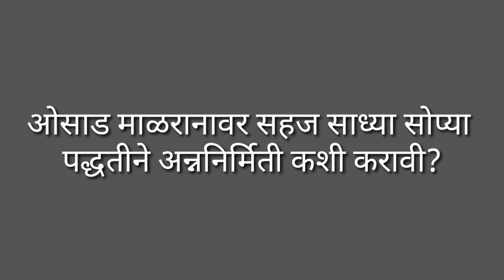ओसाड माळरानावर सहज साध्या सोप्या पद्धतीने अन्ननिर्मिती कशी करावी?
SRT - भूमातेवर नांगरणीचे अत्याचार न करता, जमिनीची धूप थांबवून, नैसर्गिक गांडूळ निर्मितीला चालना देऊन, जमिनीचा सेंद्रिय कर्रब वाढवून तसेच उत्पादनात निश्चित वाढ करून शेतकऱ्याला आनंदी व आत्मविश्वासी करणारी पीक रचना म्हणजे SRT.
धन्यवाद.